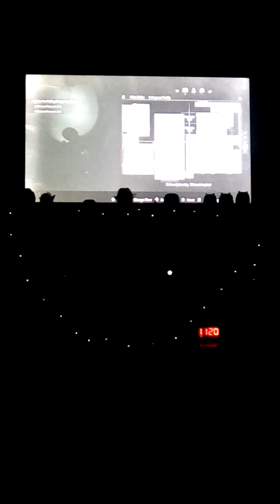Resident evil 2 Leon Kennedy's journey part 7 Clock tower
Enjoy the next part of Leon Kennedy's journey in the zombie infested Raccoon city bros 😎